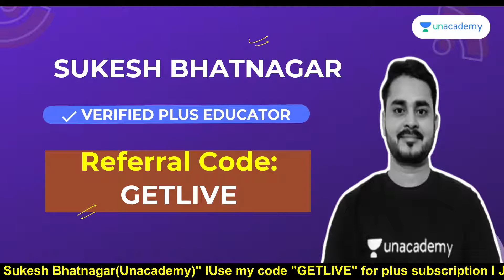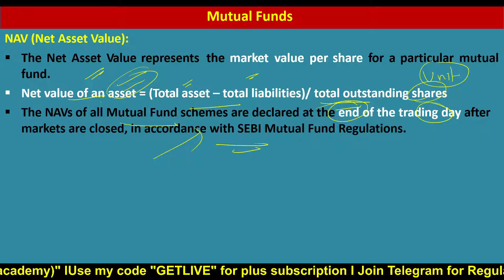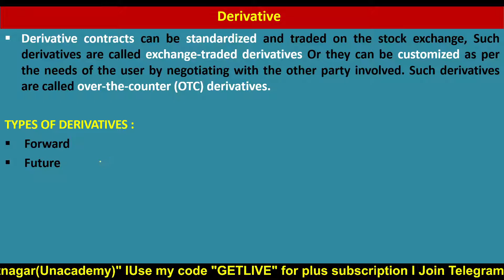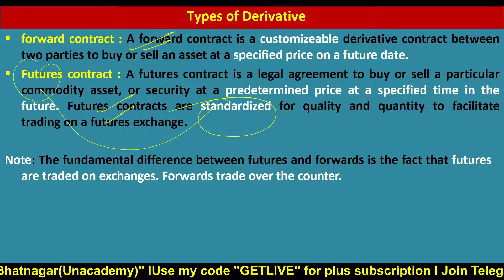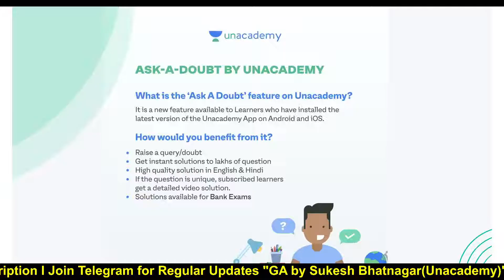Complete Mutual Fund in 1 video | All Bank Exams | Bank Awareness | The Bankers | Sukesh Bhatnagar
"Complete Mutual Fund in 1 video | All Bank Exams | The Bankers | Sukesh Bhatnagar

In this session,  Sukesh Sir will talk about Compelete Mutual Fund in 1 video .  All banking exams aspirants do not miss this ultimate session by Sukesh Sir.

Banking Awareness is one of the easiest way to score better in Mains exam for Banks. This Session is a must see for all 2021 banking exams aspirants.

Explore our latest **Ask a Doubt feature** in 3 Easy Steps:

1. Step 1: Open """"""""""""""""""""""""""""""""""""""""""""""""""""""""""""""""""""""""""""""""""""""""""""""""""""""""""""""""""""""""""""""""Ask a Doubt"""""""""""""""""""""""""""""""""""""""""""""""""""""""""""""""""""""""""""""""""""""""""""""""""""""""""""""""""""""""""""""""" Section on Uancademy App.
2. Click a photo of the question, Crop & Upload.
3. Select your Subject

You can Enroll to Unacademy Subscription and get the following benefits:
1. Learn from your favourite teacher
2. Dedicated DOUBT sessions
3. One Subscription, Unlimited Access to Live Online Classes and Videos
4. Real-time interaction with best-in-class teachers
5. You can ask doubts in live online classes
6. Limited students in each Class
7. Download the videos & watch offline